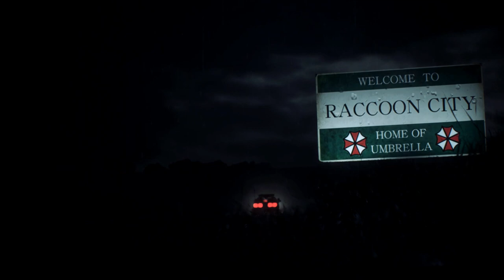[fix[ Resident Evil 2 Remake Ada With Dark Stalker /Biohazard 2 mod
support

This video has been cut due to age restrictions (yellow dollars). Welcome to the Chokobo Game Channel.